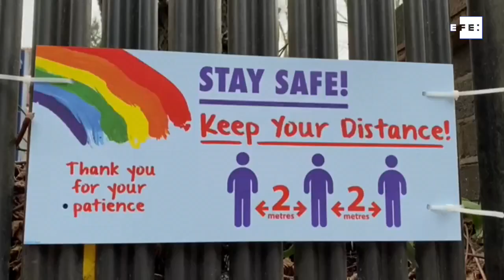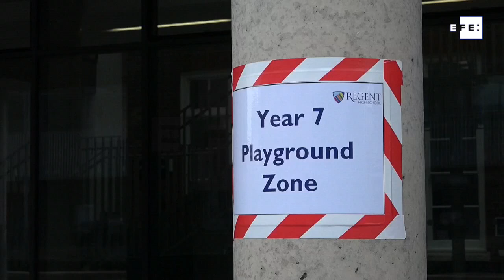Los colegios de Inglaterra reabren con seguridad y tests masivos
Londres (R. Unido), 8 mar (EFE/EPA).- (Imagen: Raúl Bobé/Clàudia Sacrest)
Tal y como estaba previsto en el plan de desescalada anunciado por el Gobierno británico, los colegios de Inglaterra han reabierto hoy después de casi tres meses, aunque bajo extremas medidas de seguridad y tests masivos.